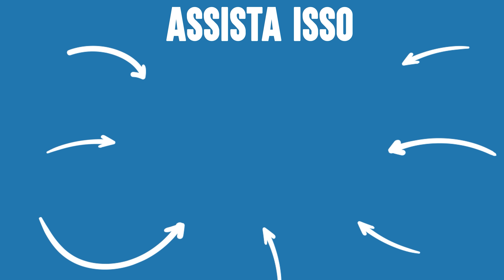PAI ABANDONA Sua Filha Em Coma | Dhar Mann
💥 Não se esqueça de seguir o meu canal clicando aqui ➞ **Certifique-se de CLICAR NO ÍCONE DO SINO para que você possa receber notificações quando o meu próximo vídeo estiver postado, para que você não perca nada!

⚑ LOJA EXCLUSIVA! ⚑

CAPÍTULOS:
00:00​​    PAI ABANDONA Sua Filha Em Coma
24:14    Vídeo recomendado para assistir